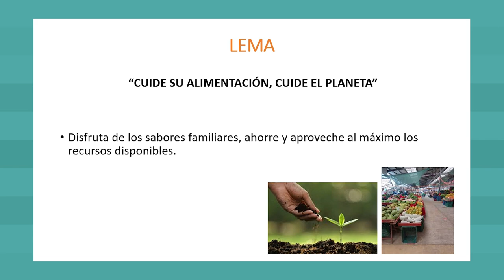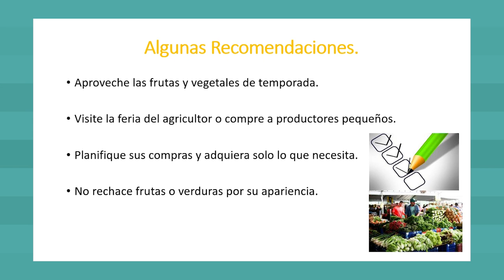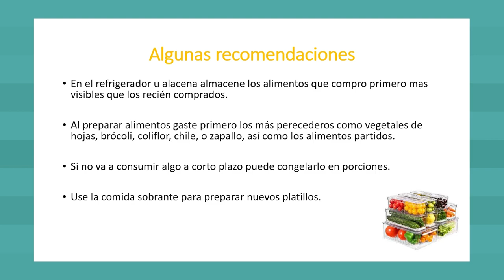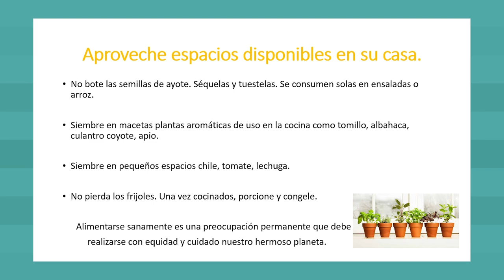Por tu salud: Semana Nacional de la Nutrición